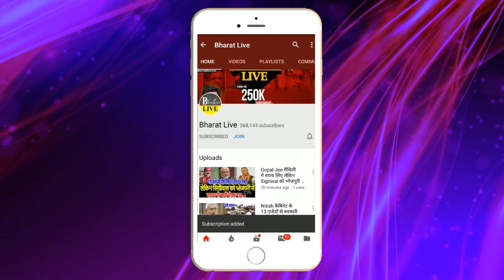अभी अभी : राज्यसभा चुनाव के पहले मांझी ने बुलाई आपात बैठक!